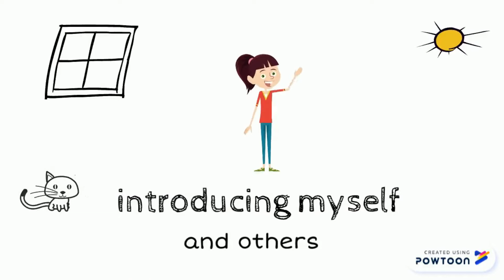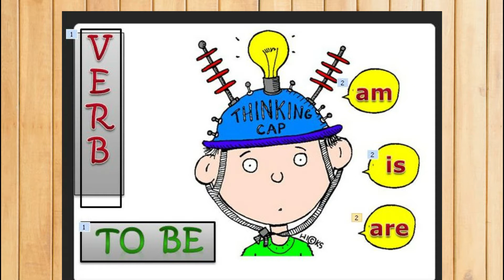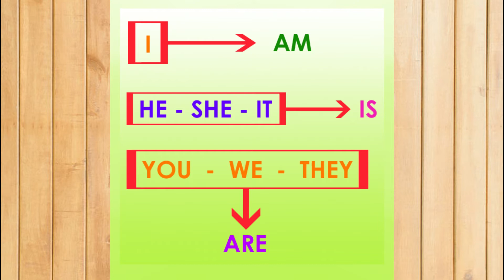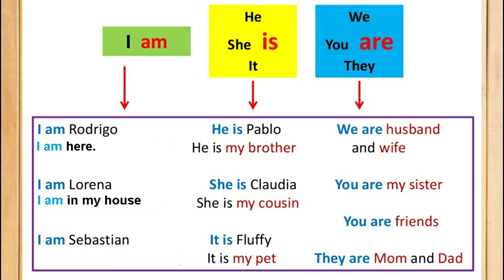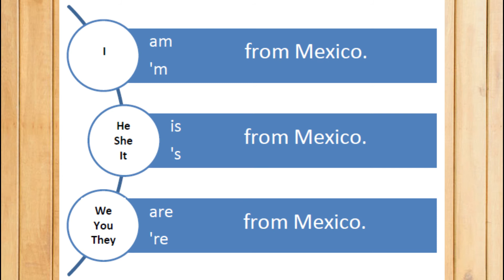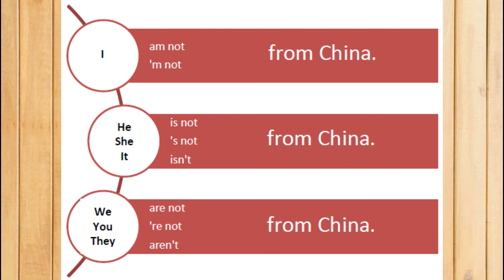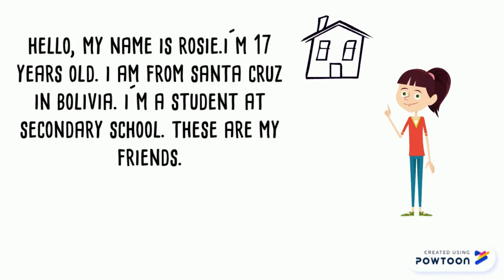VERB TO BE SEPTIMO GRADO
Instituto Timoteo señorita Emilse Tapia